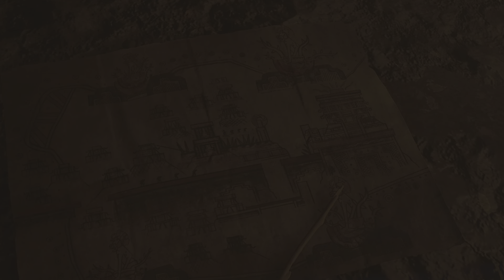Shadow of the Tomb Raider Finale